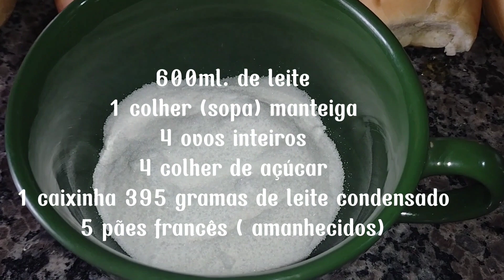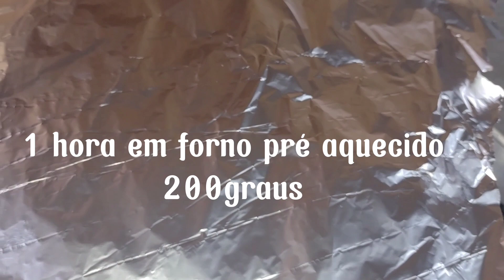PUDIM DE PÃO DA ÉPOCA DA VOVÓ 🍮😋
Ingredientes:
600 ml de leite
4 ovos
4 colheres de açúcar
5 pães amanhecidos
1 caixinha de leite condensado